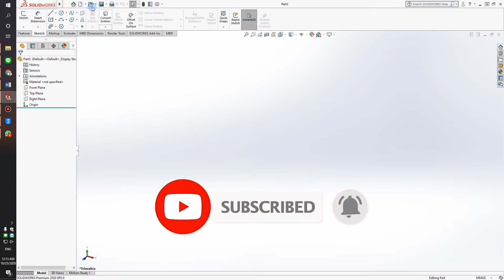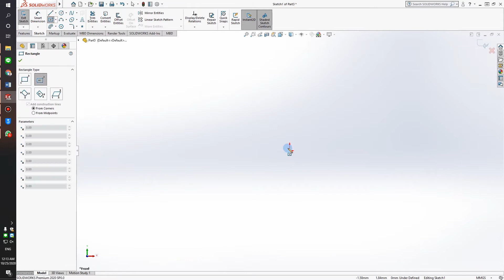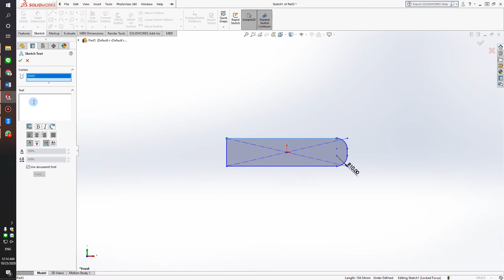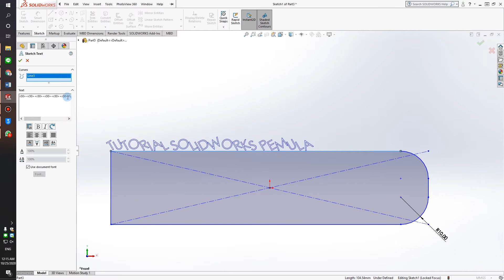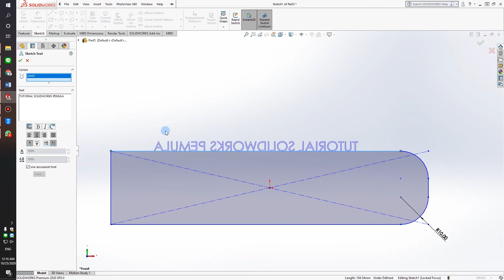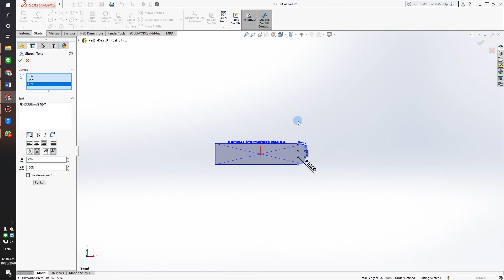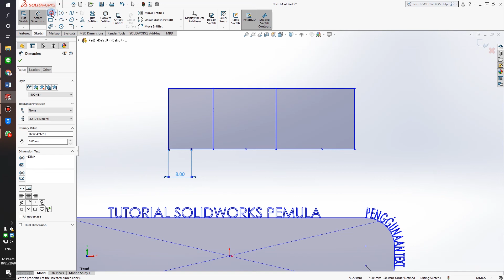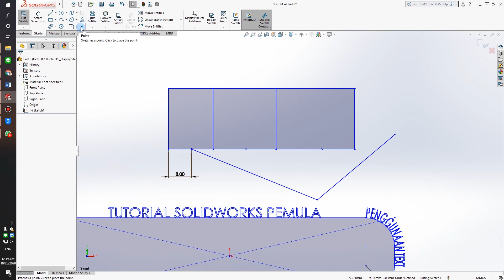TUTORIAL SOLIDWORKS PEMULA #12 || CARA MEMBUAT TEXT, TITIK POINT DAN PLANE PADA SOLIDWORKS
Helo temen-temen
Divideo ini menampilkan cara pembuatan text, titik point dan plane.
Nah seringnya penggunaaan text pada gambar teknik, kita juga bisa lakukan pada solidworks. Kemudian untuk titik point juga bisa digunakan sebagai titik referensi.
bagaimana caranya ? tonton terus video ini

jangan lupa untuk tonton terus video-video di channel kita.